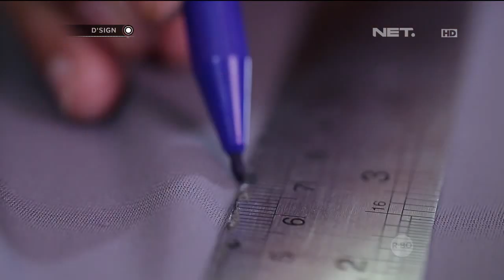Dsign - Various Ways To Design Your Bedroom